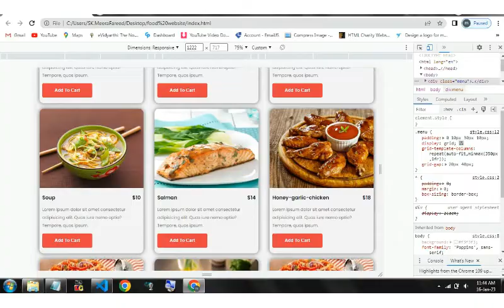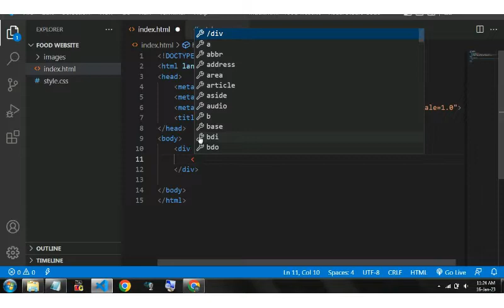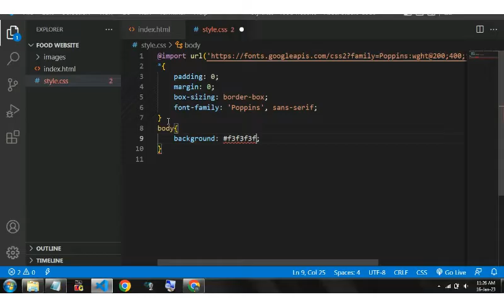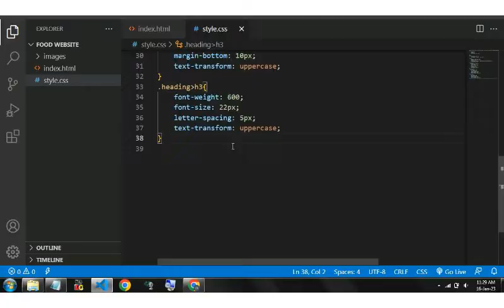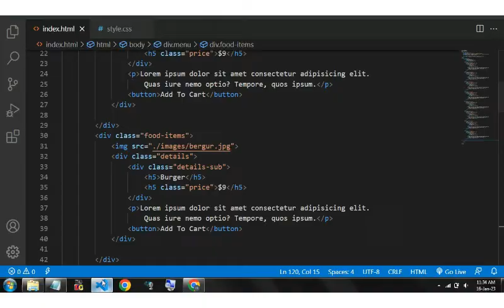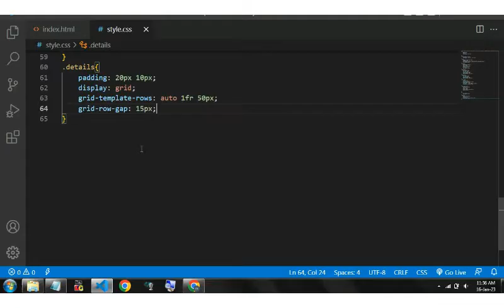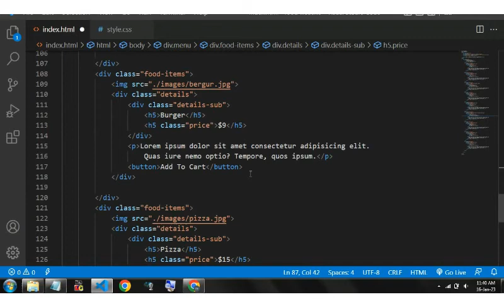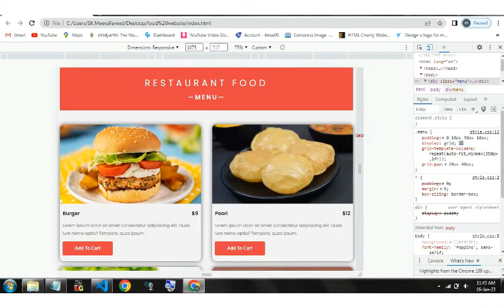How to Create Responsive Restaurant food Menu Website Using HTML,CSS with step by step Procedure...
In this Video You will learn How to Create Responsive Restaurant food Menu Website Using HTML,CSS with step by step || Websites || MeerafareedWebtech

 Guys You want Buy any Product like Televisions
Headphones
Education
Speakers
Home Audio/Theater
Cameras
Camera Accessories
All Electronics
Medical
Tech
Leptops
Tablets
Smart Phones
Productivity
Youtube Accessories
Best Deals
Tools
Transportation
Head phones/mic
other
HOME, KITCHEN, PETS,DAILY NEEDS
Editors' Choice
Action
Adventure
Arcade
Board
Card
Casino
Casual
Educational
Family
Music
Puzzle
Racing